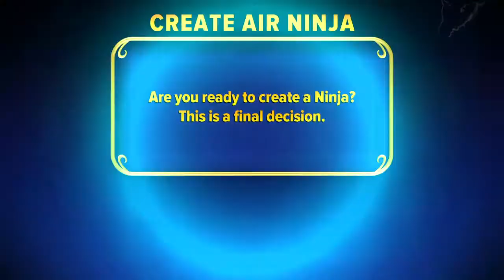Skylanders 1st try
Skylanders Imaginators